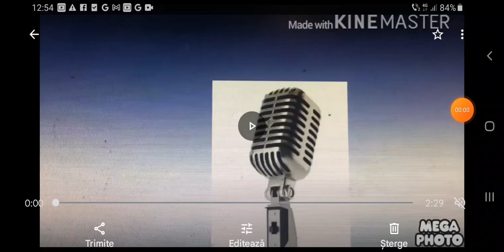The Gummy Bear Long Party Power Lead Piano Bob The Builder Mode